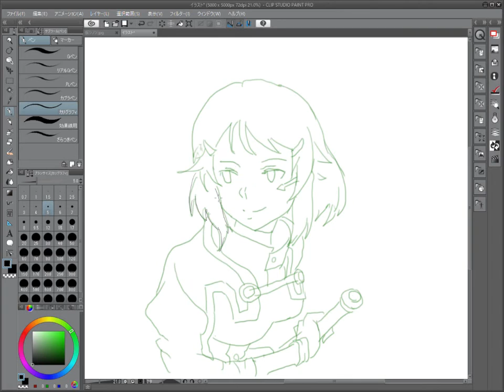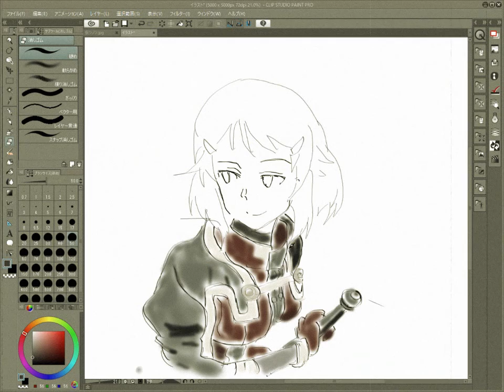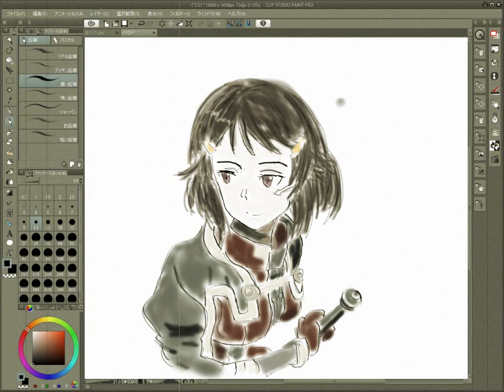ソードアート・オンライン『リズベット』イラスト（Anime,Drawing）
ソードアート・オンライン『リズベット』です。